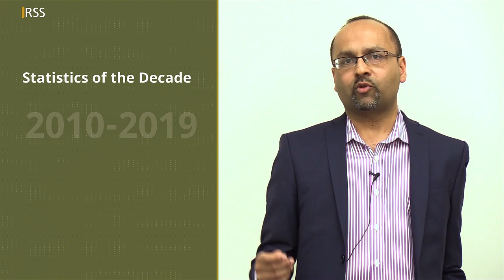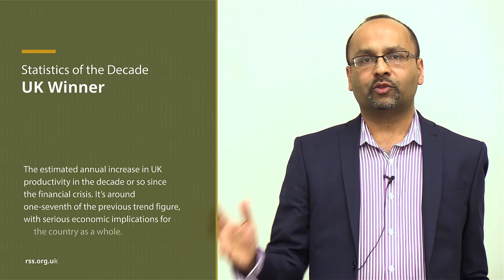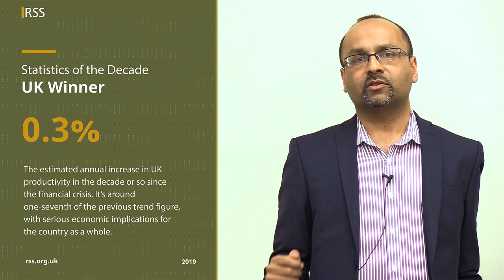Statistics of the Decade 2010-2019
Hetan Shah, Executive Director of the Royal Statistical Society (RSS) announces the Statistics of the Decade, 2010 – 2019.